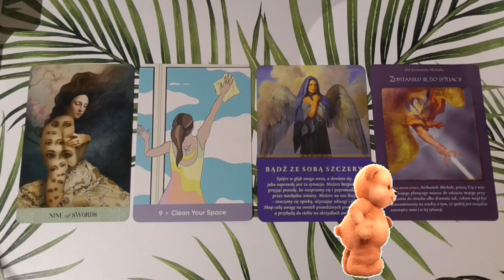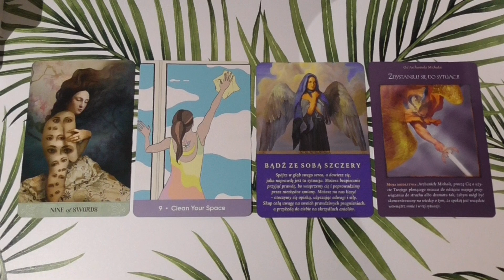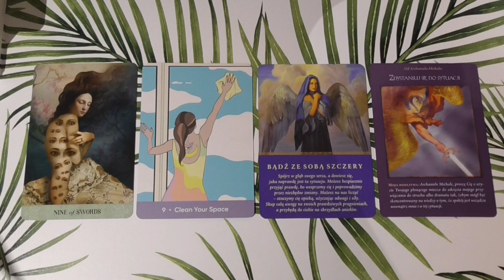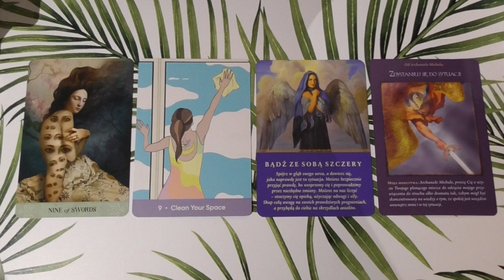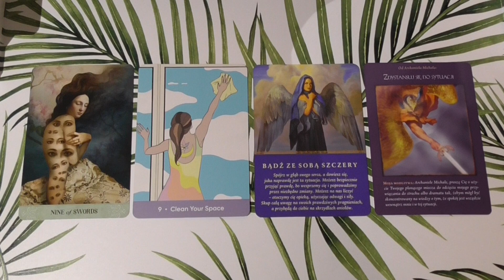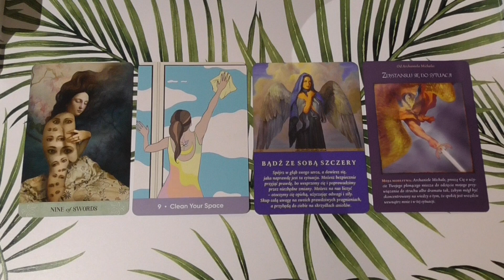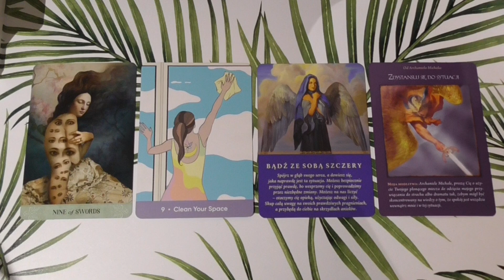Karta na ten moment w Twoim życiu 🌼 Zdystansuj się ❤ Bezterminowe 😘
Tylko dobre wibracje 💖
📍,,prawie"Codziennie: Karta Dnia.
📍Czytania tematowe typu: Wybierz karte.
📍2 razy w tygodniu Lajwik(wtorek,piatunio) darmowe pytania do Tarota dla osób wspierających kanał.
📍Co 2-3 tygodnie film: Bratnia Dusza/Bliźniaczy Płomień.
📍Sobotni przedpoludnioworanek :D Lajwik kawka / herbatka z Elunia :D

🔴Jeżeli interesuje Cię czytanie indywidualne/ sesja
🔴Koszt sesji:
🔴Numer dla osób mieszkających w Angli:
   E Ziolkowska-Wysocka
   30-91-97
   23472468
🔴Numer do wpłat dla osób mieszkających w innych krajach:
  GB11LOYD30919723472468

Carpe diem!!